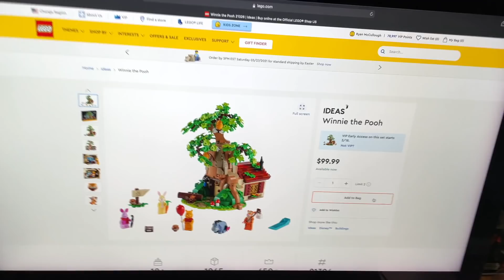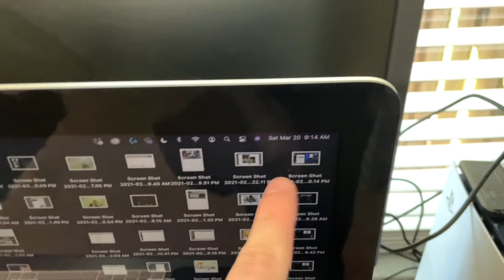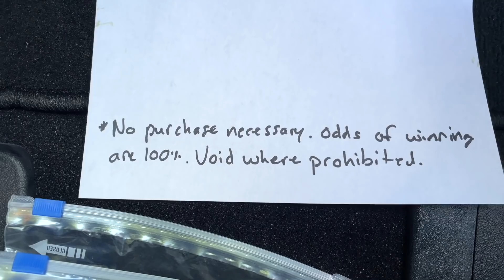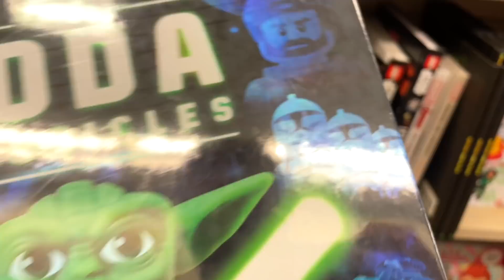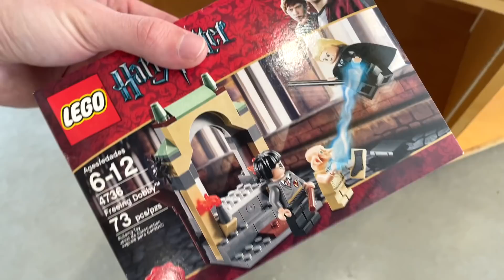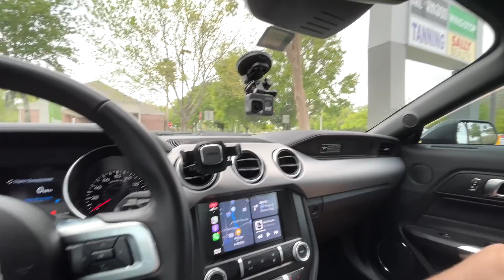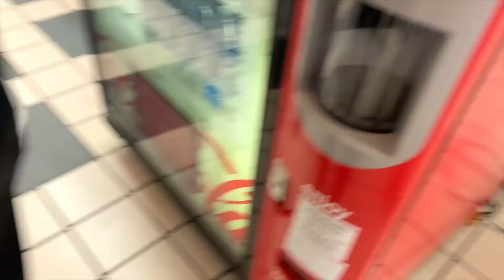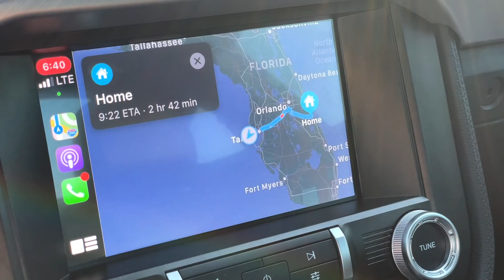FUNNY LEGO SHOPPING & FAILING To Sell My LEGO! | M&R Vlog ft. Sands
I tried to sell LEGO at Bricks & Minifigs however their offer wasn't high enough for me to sell, then Sands and I went looking for LEGO in all the wrong places like Barnes & Noble & The LEGO Store. We had a fun drive though & some hilarious moments along the way.